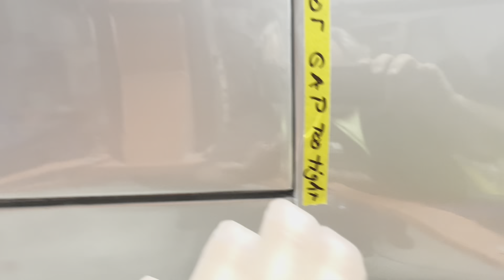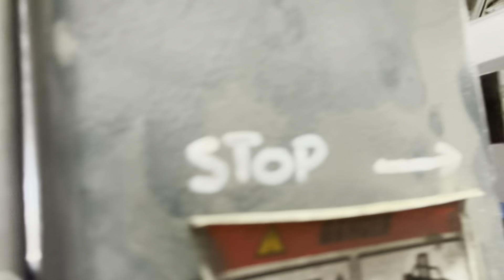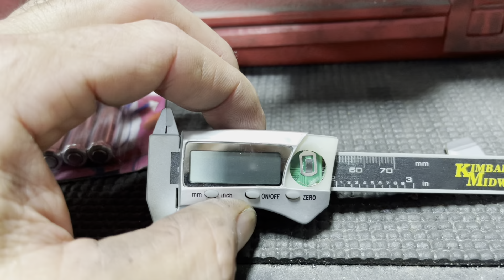Alfa Romeo GTV update 18 May 2022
DrBlast.com

Alfa updates, small yet major ‘adjustments’ to door gaps and some other finish work.